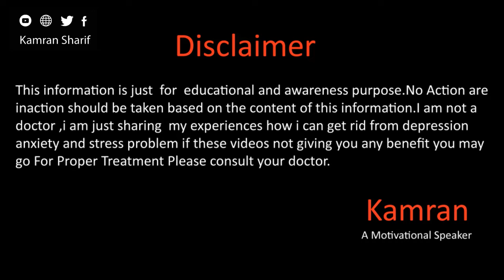Best NLP Technique For Better Communication By Kamran Sharif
Hope you will be doing fine there in this video Sir Kamran Sharif Will talk about Best NLP Technique For Better Communication By Kamran Sharif for more details watch the full video and don't forget to subscribe our this channel.
Gmail
You May Write us email at